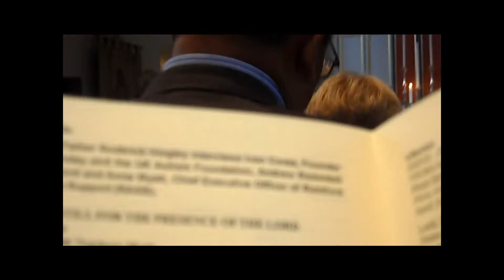Autism Sunday 2012 10th Anniversary Service- St Alban's Church Part 6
An Autism Sunday 2012 10th Anniversary Service was held at St. Alban's Church in Romford, in the London Borough of Havering in the United Kingdom led by the Reverend Father Roderick Hingley and the Bishop of Chelmsford Rt.Rev Stephen Cottrell. Participating in the Autism Sunday Service were the founder of the event Ivan Corea, Andrew Rosindell MP for Romford, Anne Myatt CEO of RAGS, Mark Baster, Trustee of UKAF, the Romford Recording artiste Helen Yousaf and Julian Dutnall, Headteacher of the Frances Bardsley School for Girls. Special Awards to mark the 10th Anniversary of Autism Sunday were also presented at the service. There was an art workshop in the church hall attended by many children and young people with autism and they came in a procession into the church blowing party horns. The Bishop of Chelmsford Rt.Rev.Stephen Cottrell blessed the work and blessed the children and young people with autism.